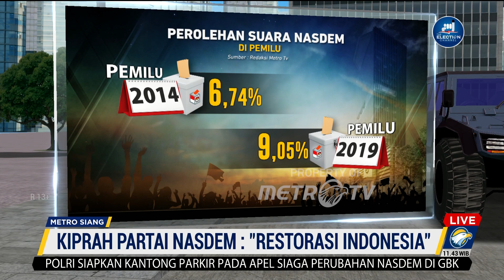Kiprah Partai NasDem dalam Pesta Politik di Tanah Air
MetroTV, Lahirnya NasDem dinilai menjadi kekuatan politik, gagasan segar restorasi Indonesia menjadi jalan pemersatu orang-orang di dalamnya, sekaligus menyimbolkan terhadap politik uang dan patron. NasDem juga berkomitmen untuk tidak terjebak penyakit Parpol, yakni money politics, politic figure dan politik dinasti.